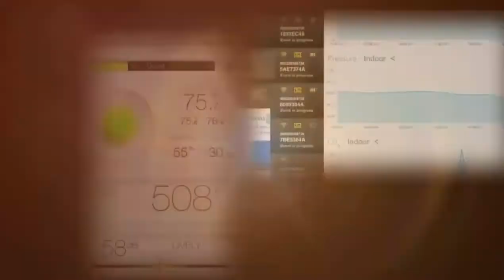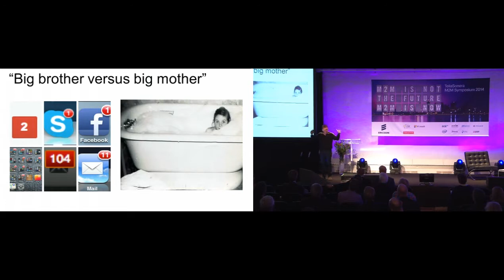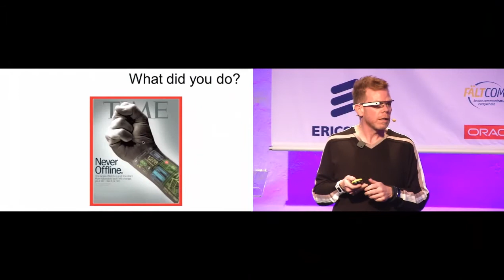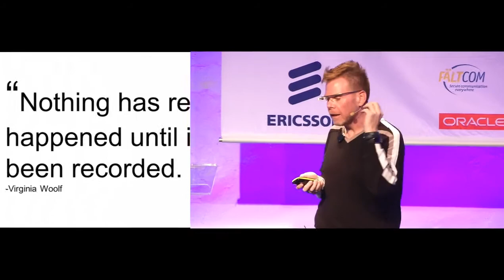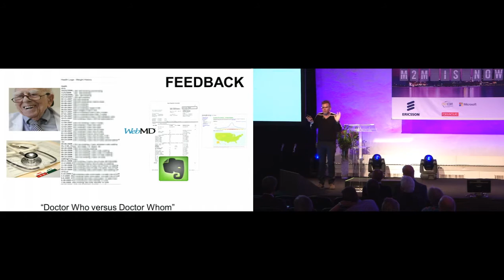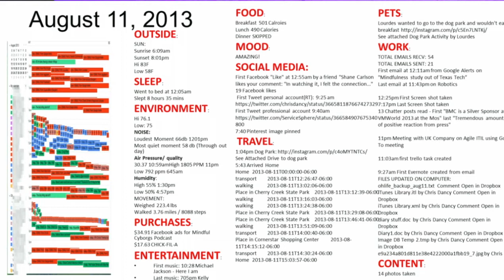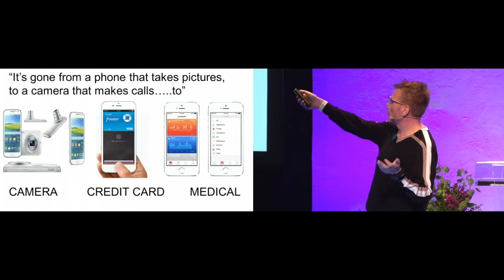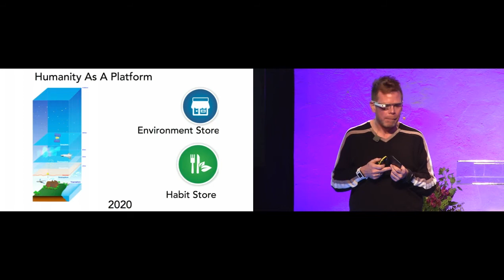M2M Symposium - Stockholm - November 18, 2014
Keynote - Is technology removing our humanity.